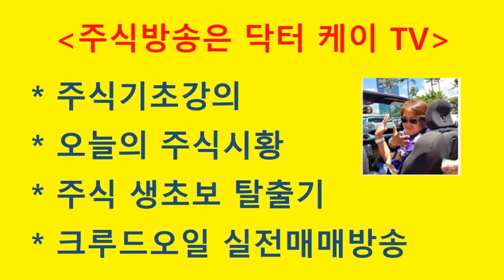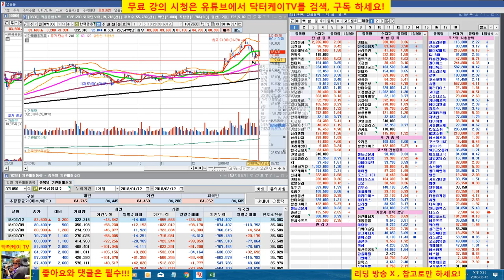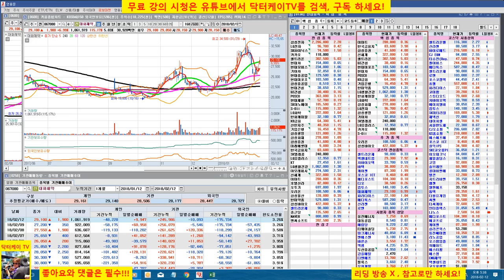= 닥터케이 TV =오늘의 주식시황/180212/외국인 매수세가 필요하다/주식으로 1억만들기/직장인과 주식초보를 위한 주식방송